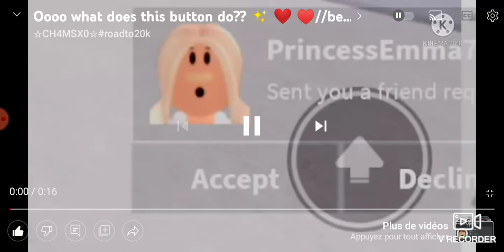ooo what is frends 😊 🌹 🎇 🎄 🧢 🎍 💋 🌈 😊 ❤️ 😂